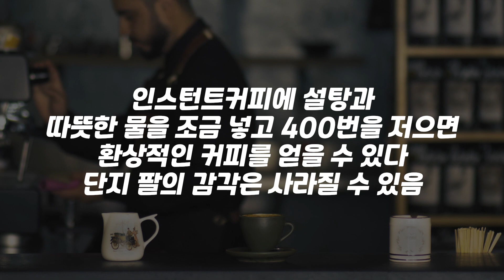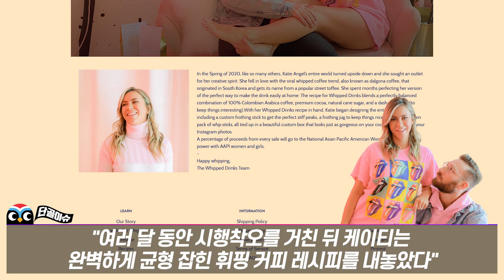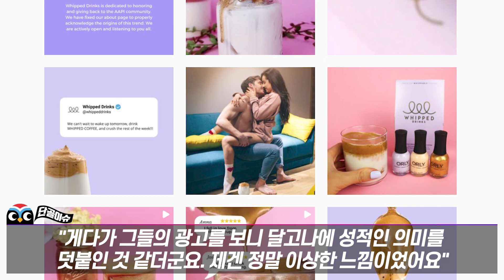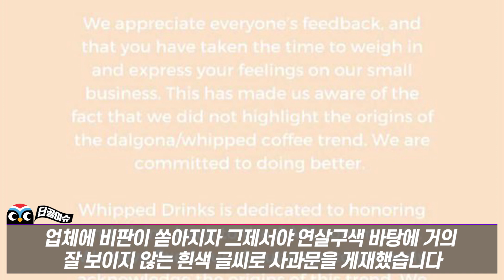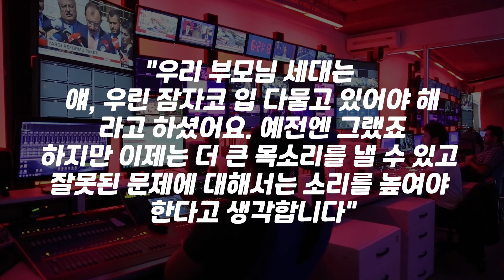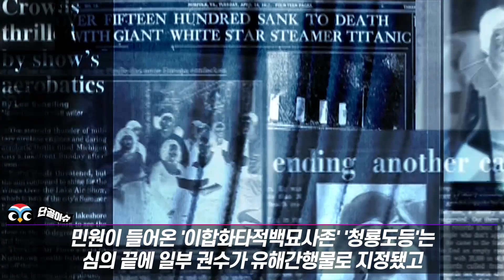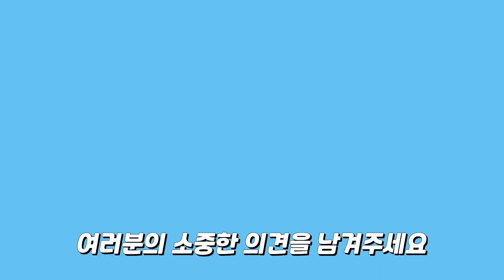한국에 숟가락 잘못 얹었다가 전세계에서 매장당한 미국인의 최후